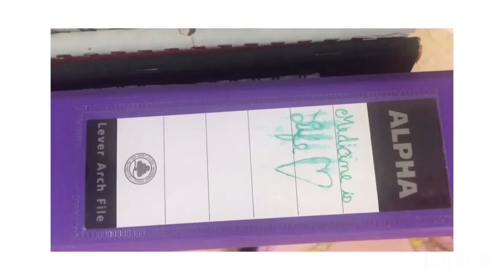O que esperar de Medicina nos primeiros anos? Que faculdade de Angola-Luanda escolher e mais...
Dessa vez eu quis trazer-vos um pouco mais sobre a minha experiência como estudante de medicina ajudando aqueles que sonham em cursar Medicina cá. Desde já, digo que nem tudo foi dito nesse vídeo mas se quiserem mais digam-me aqui ♥ Espero que gostem.

Minha Página do FB: Miah Salvaterra

Músico: Jef